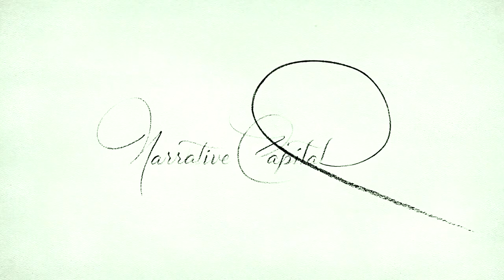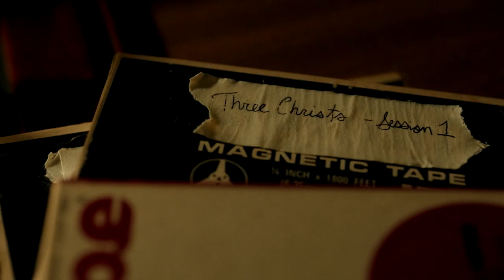State of Mind (Three Christs) - Trailer Dublado [2020]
O Dr. Alan Stone (Richard Gere) encontrou Jesus três vezes. Stone é o psiquiatra encarregado de oferecer tratamento a três pacientes esquizofrênicos paranoicos que acreditam que são todos Jesus Cristo (Peter Dinklage, Bradley Whitford, Walton Goggins).